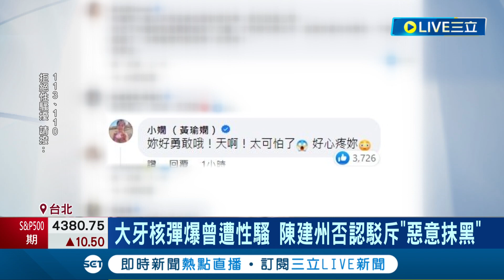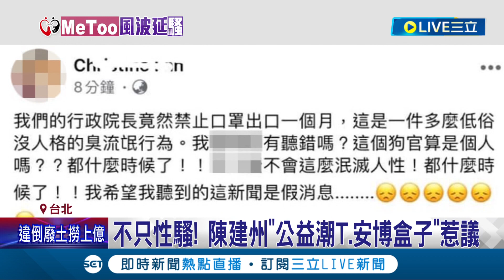寵妻好丈夫形象一夕破滅! 黑人陳建州遭核彈爆料性騷擾 大牙回憶害怕直言"想起就恐懼" 陳建州發聲明否認駁斥: 惡意抹黑│記者 夏邦明 徐兆緯│【娛樂星世界】20230627│三立新聞台